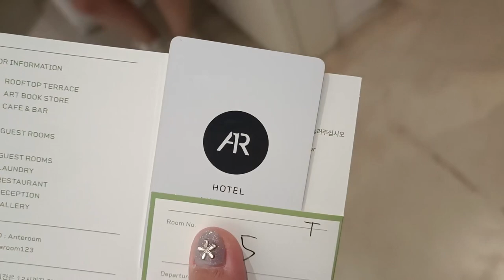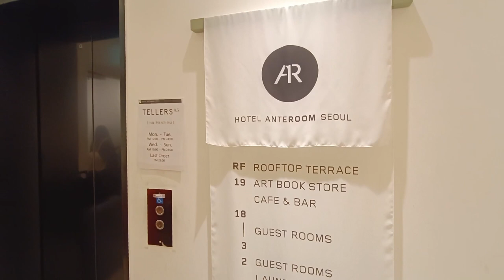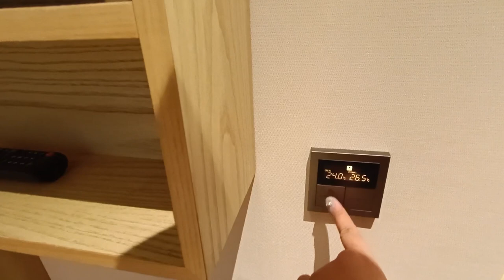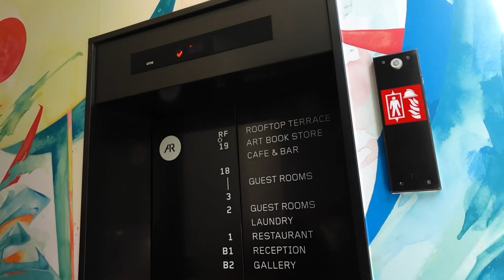รีวิว โรงแรมเกาหลี ANTEROOM โรงแรมโลเคชั่นทองคำ ย่านกาโรซูกิล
โรงแรม ANTEROOM โรงแรมคอนเซ็ปท์เก๋ เดินเข้ากาโรซูกิลได้เพียง 3 นาที
อยู่ติดถนนใหญ่ในราคาเป็นกันเอง โดยเฉพาะใครที่มาเที่ยวด้วยศัลยกรรมกรรมด้วย
ตัวโรงแรมคืออยู่ใจกลางย่านซินซา แหล่งรวมโรงพยาบาลศัลยกรรมเกาหลี

Check-in 15.00
Check-out 12.00

ราคาประมาณ 2,500 บาท ต่อคืน
ราคานี้แนะนำให้จองล่วงหน้า 2 เดือน

** แต่เราจองกระทันหันในช่วงเทศกาล ราคาเลยปรับขึ้นเป็น 4,200 บาทต่อคืน
** ที่พักไม่รวมอาหารเช้า แต่มีห้องหาอาหาร และรูฟท็อปบาร์ของโรงแรม

สนใจปรึกษาศัลยกรรม 🇰🇷